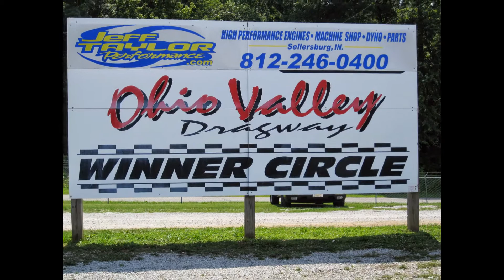2013 Derby City Camaro Club Car Show and Drag Race at Ohio Valley Dragway - Part II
This video is a picture collage taken at the 2013 Derby City Camaro Club Car Show and Drag Race at Ohio Valley Dragway event.